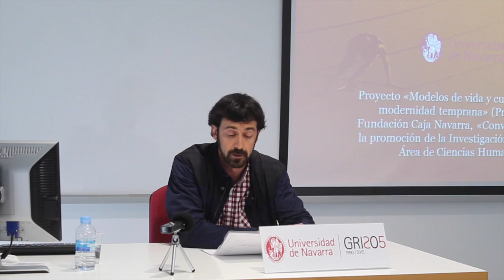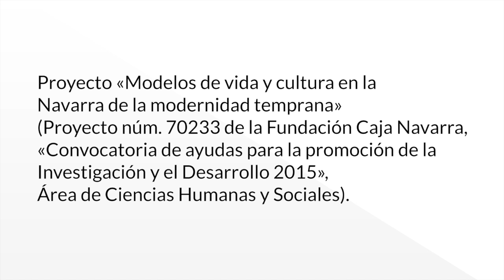Modelos de Vida: Pedro de Ursúa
Proyecto «Modelos de vida y cultura en la Navarra de la modernidad temprana»
(Proyecto núm. 70233 de la Fundación Caja Navarra,  «Convocatoria de ayudas para la promoción de la Investigación y el Desarrollo 2015»,  Área de Ciencias Humanas y Sociales).